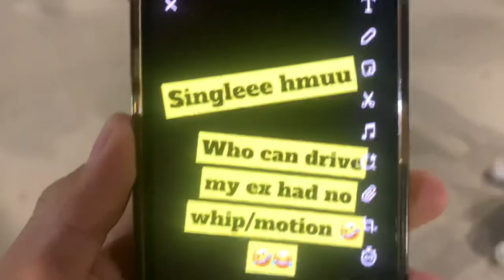How Hoopers Be After A Breakup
YESSIR WE HIT 50K! Thank all of you guys for the support mane we going up from here!
Keep showing love I appreciate all of it!
50K special in the works...